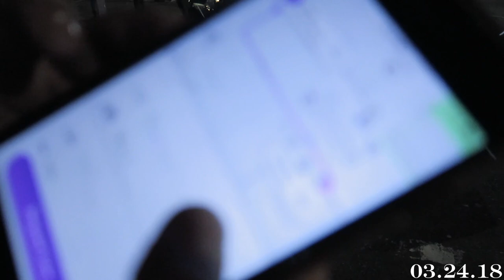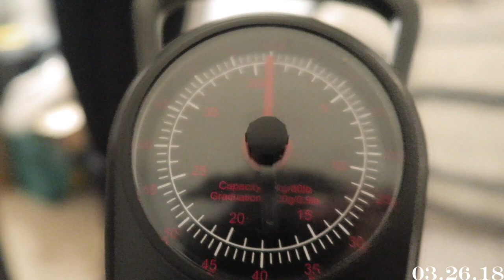Soulection | 24Mar18 AZTV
Running errands before my family trip to the Philippines!